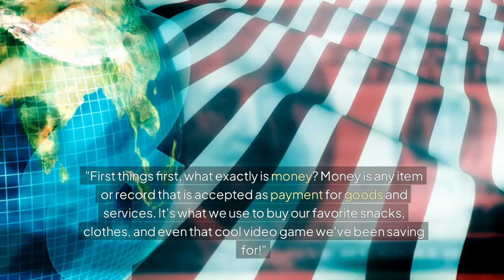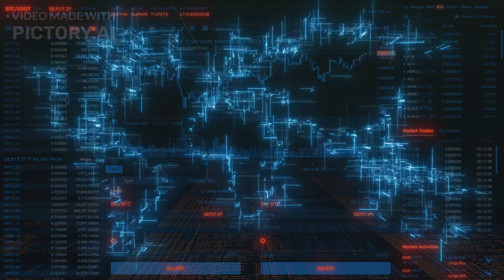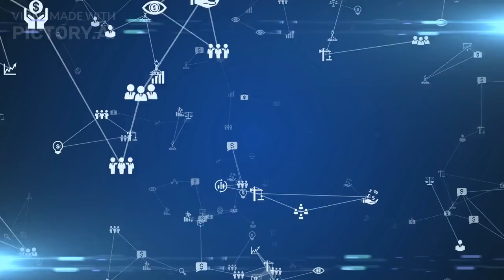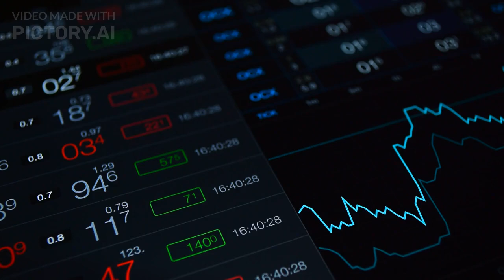Chapter 2: MONEY AS EXCHANGE/skill education#cbse financialmarkets/GRADE 9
In Chapter 2 of "Introduction to Financial Markets" for Class 9 CBSE, we explore the evolution of money as an exchange system, that is evolution of money, double coincidence of wants,  impotance of money, wheel of economy, banks, banking, barter system. This chapter discusses the shortcomings of the barter system and explains how money emerged as a medium of exchange, solving the issues of double coincidence of wants. You'll learn about the various functions of money, such as being a unit of account, a store of value, and a standard of deferred payment. We'll also dive into the different types of money, from commodity money to modern fiat currency, and how these forms play a crucial role in today's economy. Perfect for students looking to understand the basics of money in financial markets!